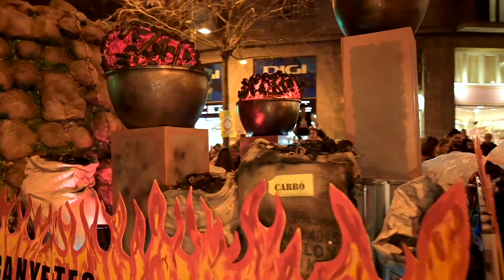Cavalcada Reis 2023, Horta-Guinardó, Barcelona.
Cavalcada de Reis 2023 d'Hora i Guinardó, enguany dissenyada, produïda i dirigida per l'Espectacleria.